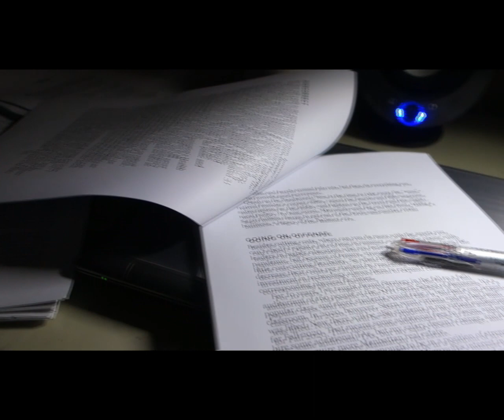FOUR DAY WATER FAST RESULTS! HUNGER IS THE BEST SAUCE!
"What's your favorite food?" people ask each other. For me, it's anything at the end of a fast. In this video I share my experience drinking only water for 100 hours to celebrate the Lunar New Year in South Korea. Hunger is the best sauce! Good luck with your water fast goals!

For an adventure-based education, go to intrepidglobalcitizen.com